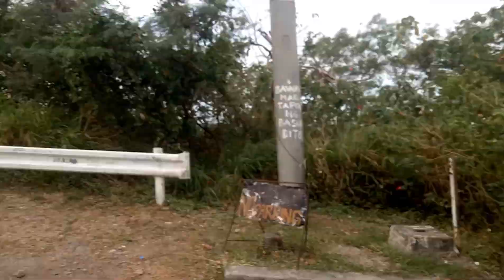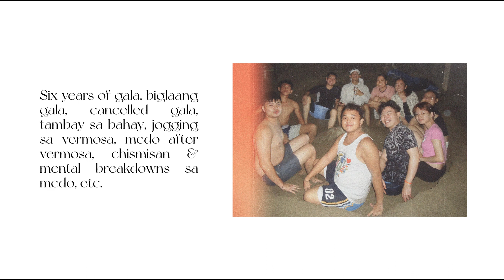PRE-NEW YEAR OUTING // PATUNGAN BEACH